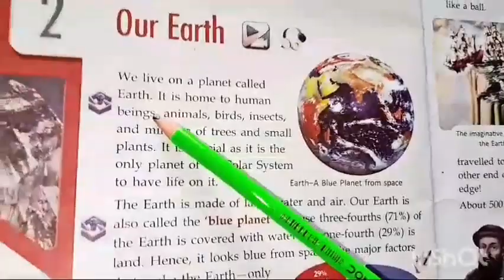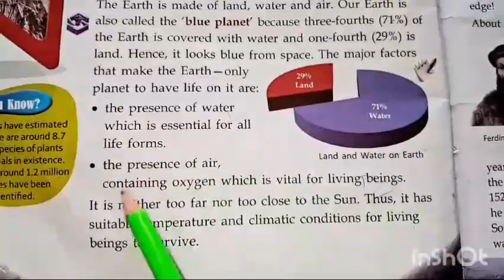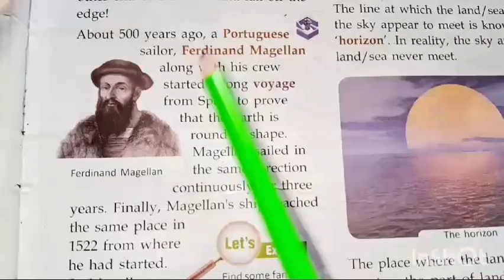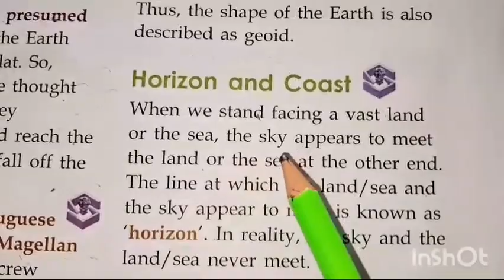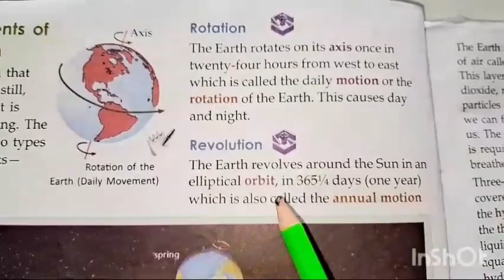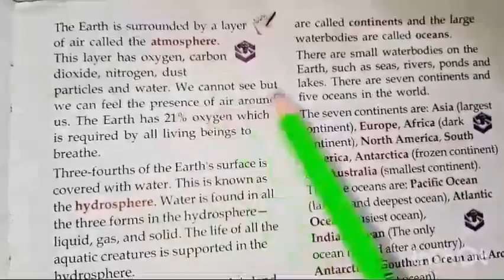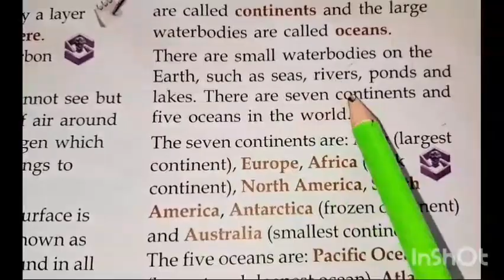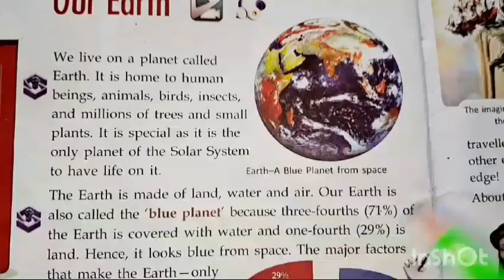Our Earth -Our home//Class 3//social Studies//ChApter -3 //CBSE Board. Easy Explanationin for kids.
in this video we learn about our earth class 3 social Studies  chapter 3 çbse board.
class 3 sst chapter3 our earth.
our earth class  3 chapter3  social Studies.
our earth class 3 science.
our earth class 3 social science.